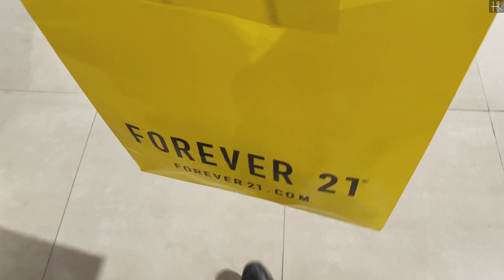Chalte Chalte Thak Gae VLOG_112 | Himanshu Kumar | Ansh Pandit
Primary Camera I Used For Vlogging is GoPro Hero 6

Location - Lucknow